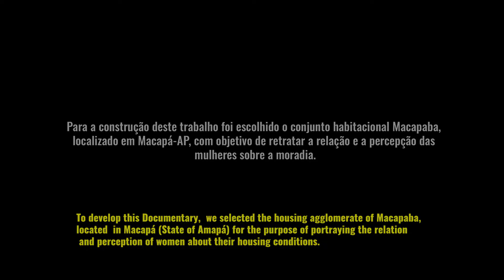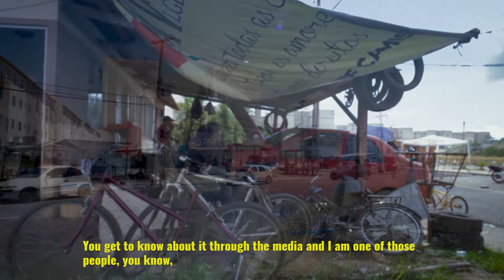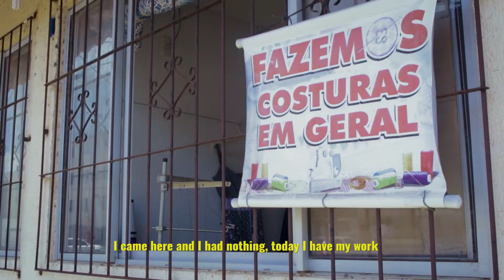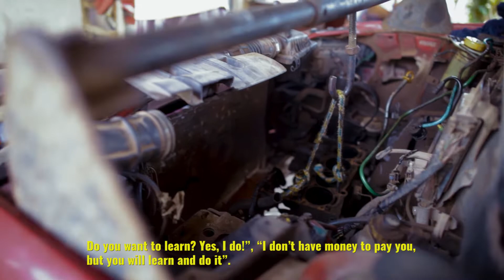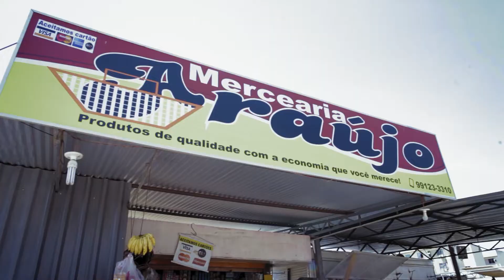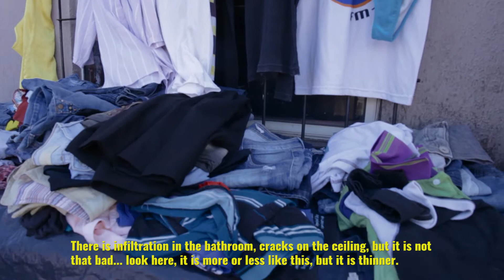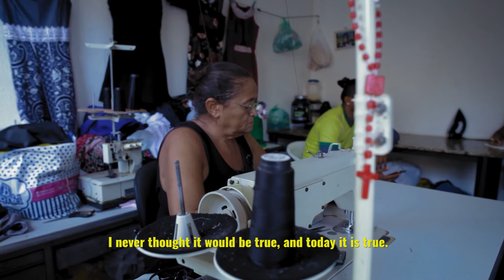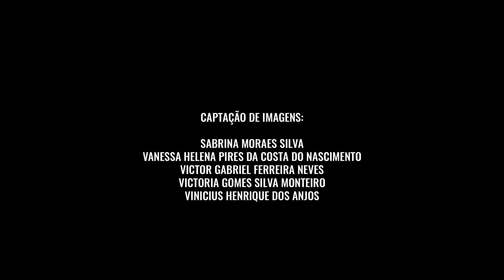Macapaba minha vida: Padronizando sonhos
Este documentário, elaborado na disciplina de Habitação Popular,  é uma produção acadêmica do curso de Arquitetura e Urbanismo da Universidade Federal do Amapá. Para a construção deste trabalho foi escolhido o conjunto habitacional Macapaba, localizado em Macapá-AP, com objetivo de retratar a relação e a percepção das mulheres sobre a moradia.